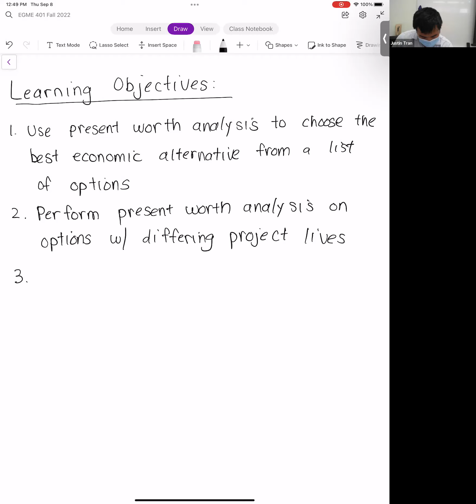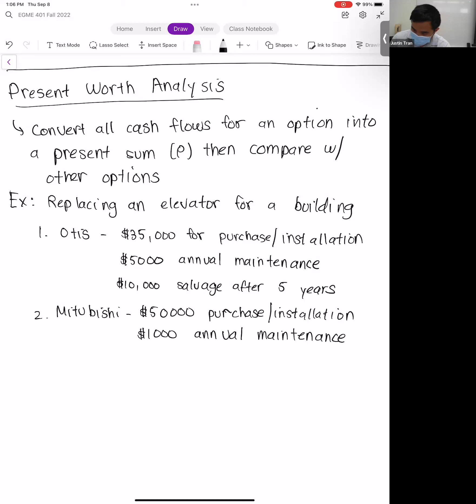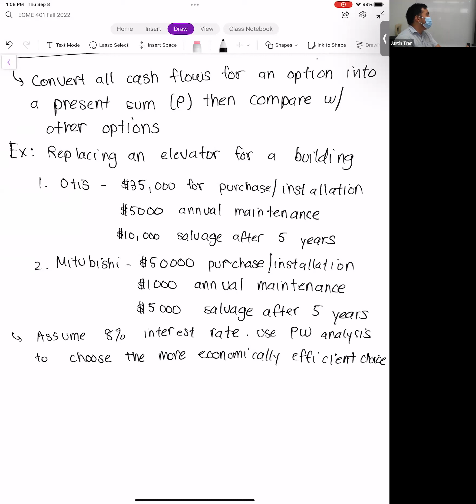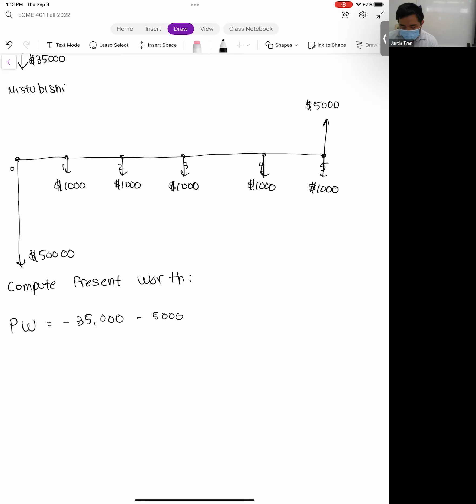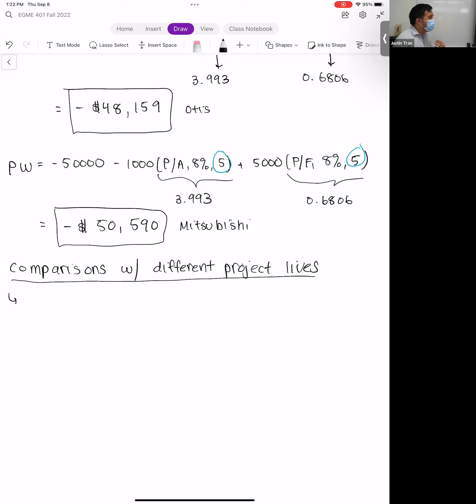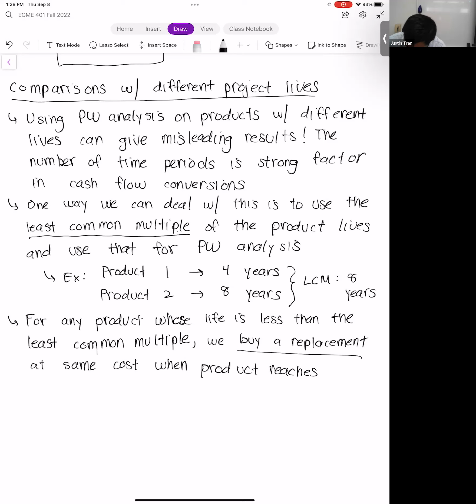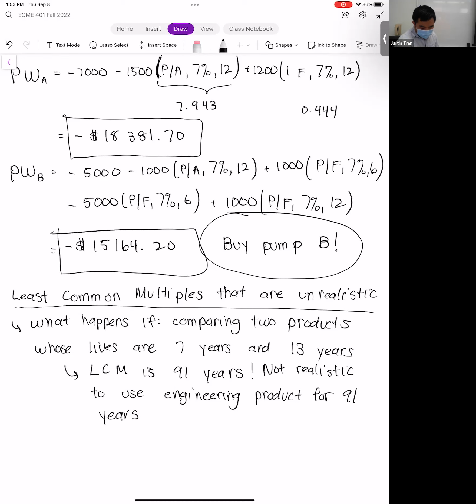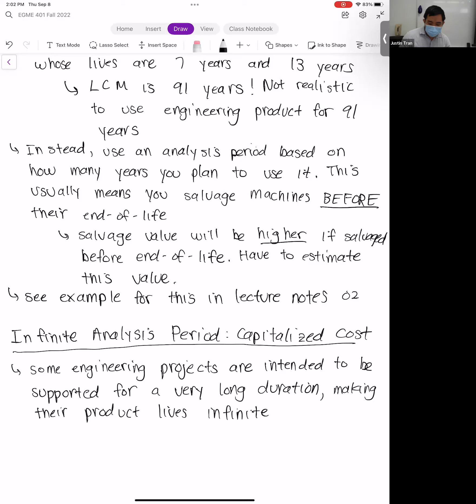EGME 401 FALL 2022 Week 3 Lecture 2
California State University, Fullerton. Fall 2022 semester. EGME 401: Engineering Economics and Professionalism.

Week 3 - Lecture 2: Present Worth Analysis pt. 2